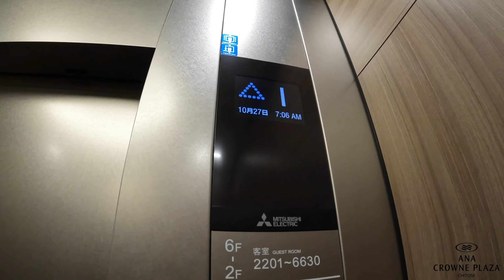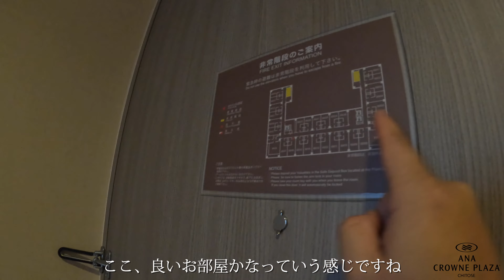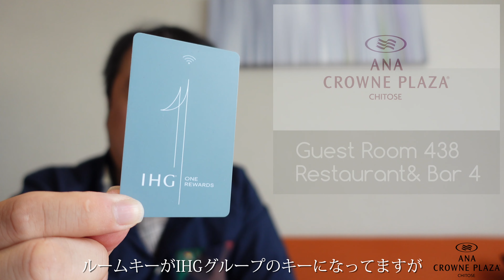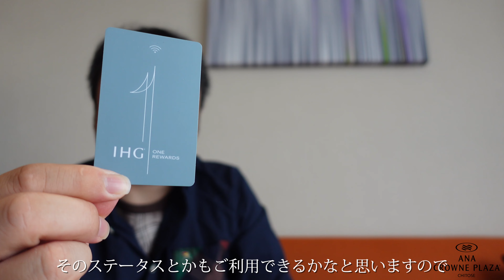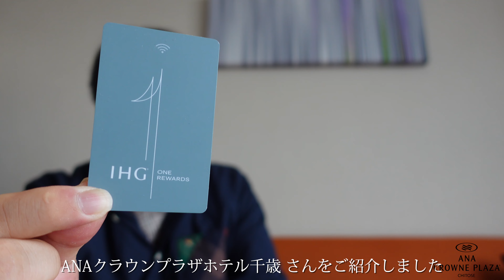ANAクラウンプラザホテル千歳 さんに泊まってきました！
ANAクラウンプラザホテル千歳
北海道千歳市北栄2-2-1

入り口からお部屋まで：0:49
お部屋紹介：4:13
もんちゃんおしゃべり：10:03

「ホテル大好き with もんちゃん」で検索してください！

Instagramのメッセージでも受け付けております。